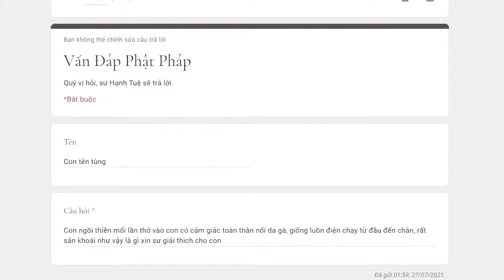812. Ngồi thiền thấy nổi da gà, thấy điện chạy toàn thân là sao?